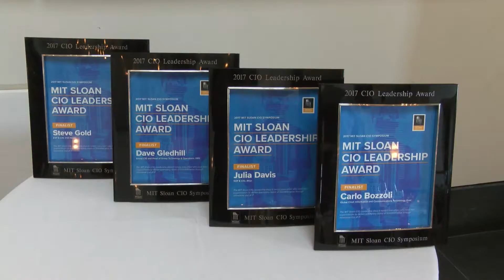2017 MIT Sloan CIO Symposium Award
The MIT Sloan CIO Leadership Award honors executives who lead their organizations to deliver exemplary levels of business value through innovative use of IT
Lindsey Anderson, Event Chair, MIT Sloan CIO Symposium @LindseyA75
George Westerman, Award Co-Chair, MIT Sloan CIO Symposium @gwesterman

Carlo Bozzoli, Head of Global Information and Communications Technology, Enel
Julia Davis, Senior Vice President and Chief Information Officer, Aflac
David Gledhill, Group Chief Information Officer and Head of Group Technology & Operations, DBS Bank
Stephen Gold, Executive Vice President and Chief Information Officer, CVS Health

Presented May 23, 2017 at the Exchange Conference Center, Boston MA